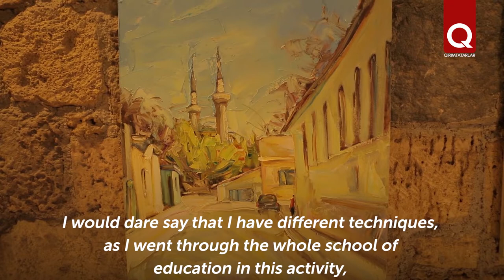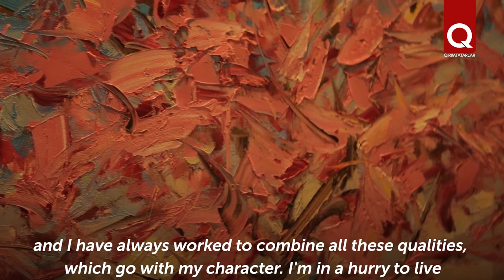Lenur Velilyaev: "Crimea is a Mecca for creativity”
Painter Lenur Velilyaev from Yevpatoria liked to draw since early childhood. However, Lenur did not plan to engage himself in painting. Being energetic and impulsive, the artist thought that he could realize himself in design. But by the will of fate, he got into painting again and again. And Lenur was able to unlock his potential: he creates emotional works filled with love for Crimea, and striking with the boldness of lines.